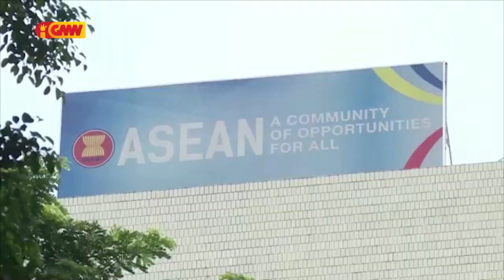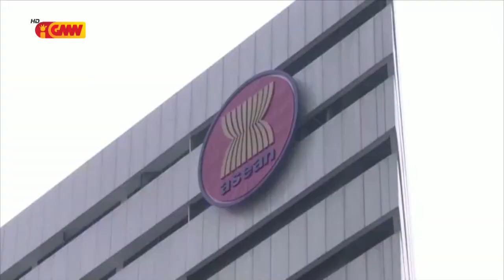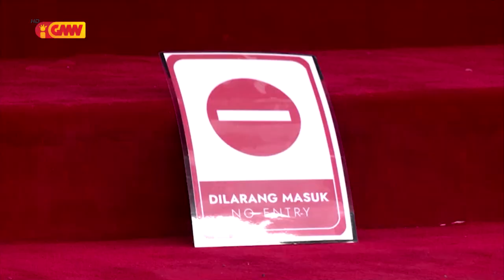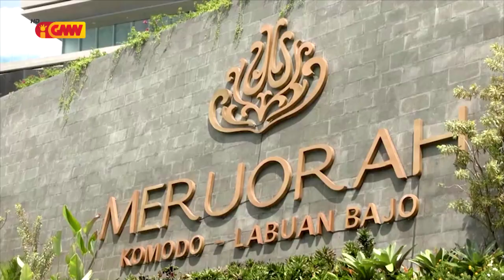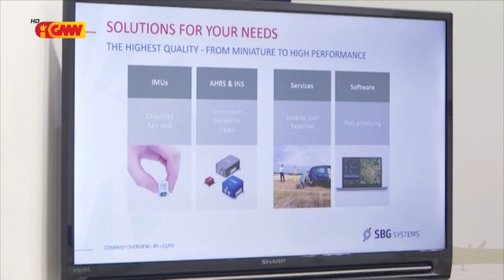ASEAN NEWS - 12 May 2023